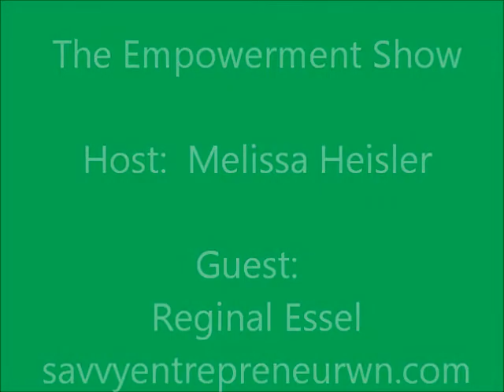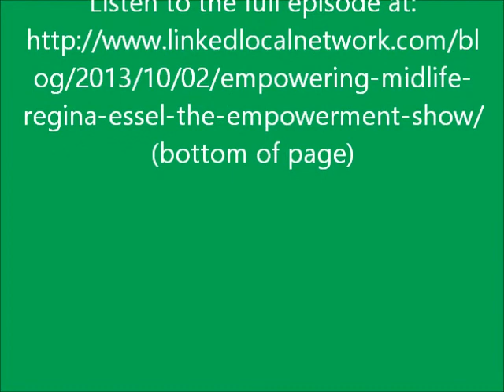Regina Essel is founder and Managing Director of Savvy Entrepreneur Enterprises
For those who know me, they know my story of a physically illness being the catalyst to my path to personal and professional growth. Hitting my low point allowed me to take action and to make the changes in my life that were needed. It was difficult and I don't wish it on anyone, but I wouldn't be the person I am today without going through what I did.

There are so many of us out there; exhausted, dissatisfied, doing for others and not taking care of ourselves. We push ourselves through the day making something or someone more important than our well-being -- until our bodies tell us they have had enough. Or perhaps we hit a certain age that makes us reflect where we have been and where we are headed -- and we are disappointed. Dreams we had have disappeared. Results we had hoped for did not materialize. We feel stuck.

But there is hope. From the ashes the true happy, joyful, peaceful, successful us can arise.

Listen to Regina Essel is founder and Managing Director of Savvy Entrepreneur Enterprises on The Empowerment Show via Blog Talk Radio at the bottom of

Regina Essel
Regina Essel
I am joined by Regina Essel who too has felt physically ill, emotionally drained, and feeling as if her best days were past -- that the future was all downhill. And here how she turned it around. Learn how she not only regained her physical and emotional health, but used it to propel her to help other women to empower their personal and professional lives. Regina believes that women can and should have it all -- and on their own terms.